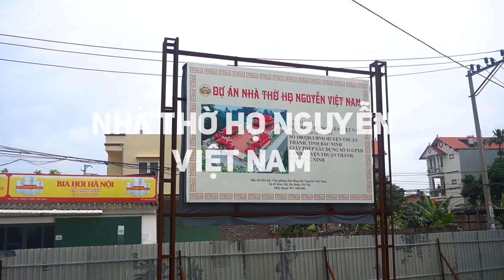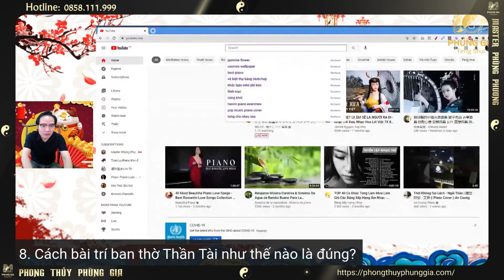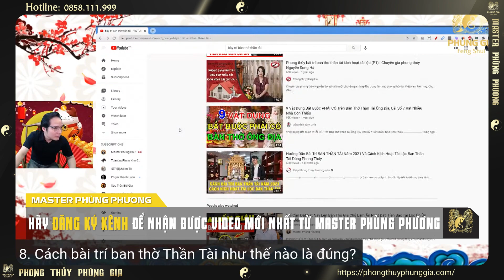Trình Tự Thờ Cúng Đúng GIA ĐẠO BÌNH AN, PHÚC LỘC ĐONG ĐẦY| Master Phùng Phương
👉Tư vấn vật phẩm phong thủy: 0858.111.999

► Giới thiệu:
🔥Chủ Sở hữu các thương hiệu lớn:
- Showroom LimitedLuxury